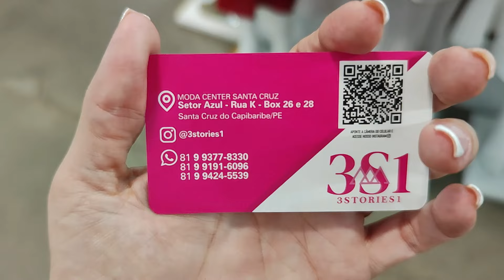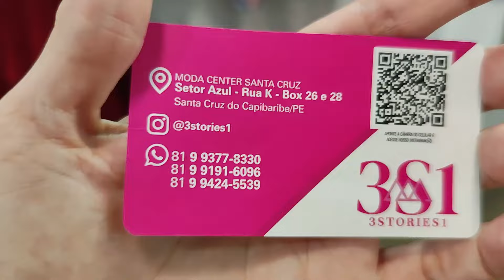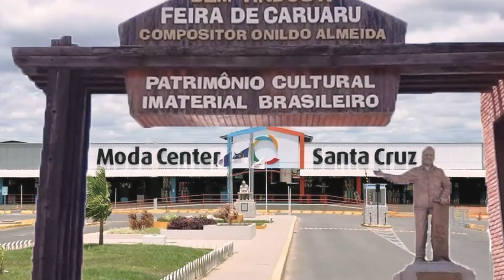MODA CENTER SANTA CRUZ PE, MODA EVANGÉLICA PREMIUM, SAIAS, TSHIRTS E VESTIDOS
Olá amores, sejam bem vindos. Pra quem não me conhece me chamo Iral e pesquisei moda evangélica, tshirt e vestidos premium. Espero que gostem.

Fale com o Fabricante 3 Stories 1 Diretamente pelo Link do Whatsap